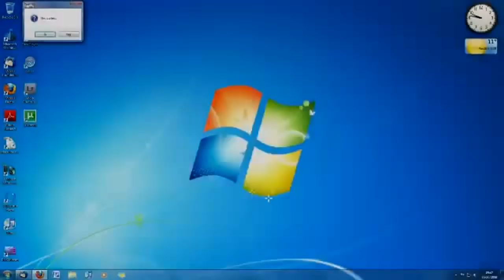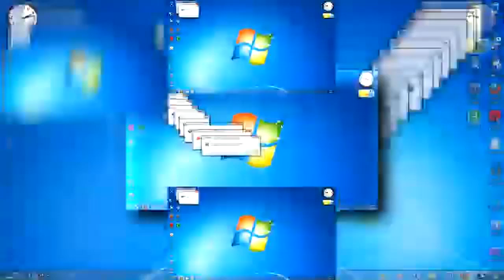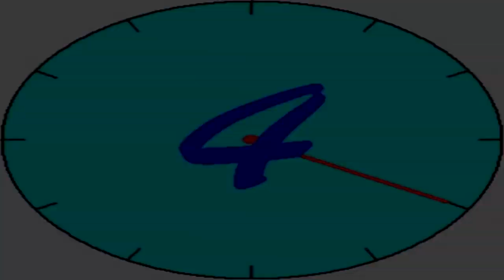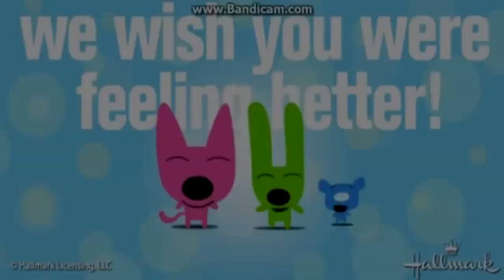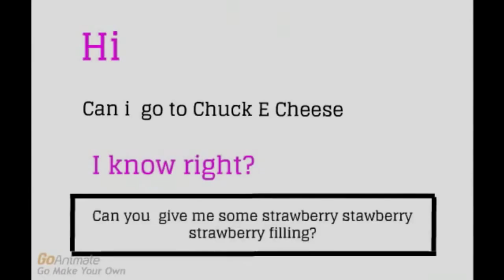5000 Subs special: Reupload: All Shuric Scans Part 3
Ah yes, I am returning!

Thank you so much for 5000 subs you guys! I luv ya!

Reuploaded from Kerry Wiser